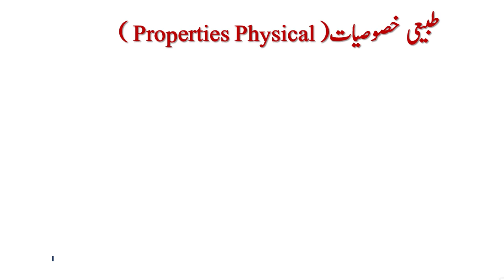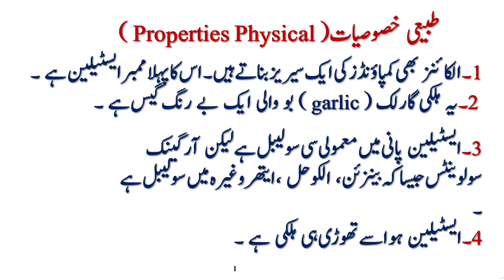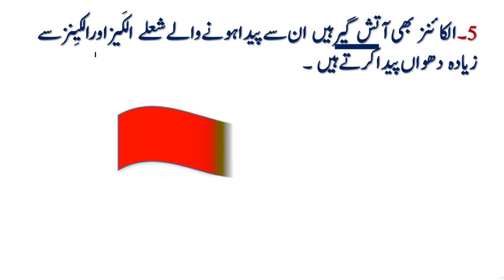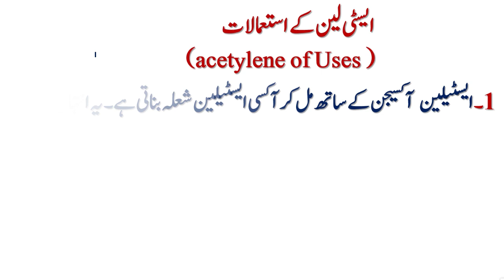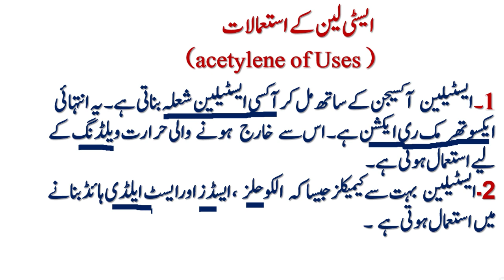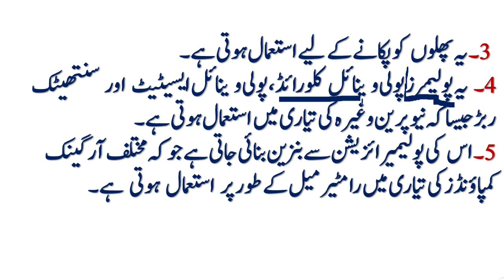chemistry class 10 chapter 4 in urdu medium | physical properties and uses of alkynes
In this lecture we lean physical properties and uses of alkynes and Uses of acetylene .

  formation of alkyl radicals class 10